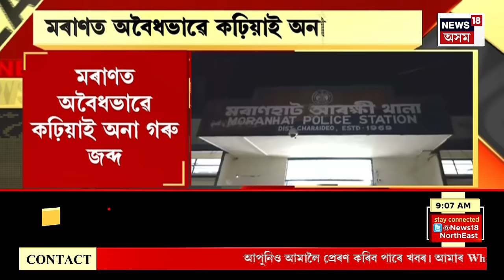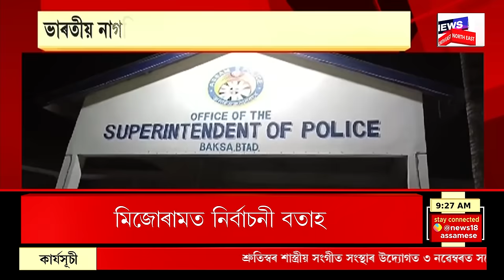ASSAM NEWS : বাণিজ্যিক চিলিণ্ডাৰত ১০৩ টকাকৈ দাম বৃদ্ধি | Cylinder Price Hike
ASSAM NEWS | পুনৰ বৃদ্ধি পালে ৰন্ধন গেছৰ চিলিণ্ডাৰৰ দাম
0:00 Intro
1:23 ড্ৰাগছ, জালনোটৰ ঘাটি হৈ পৰিছে গুৱাহাটী মহানগৰী